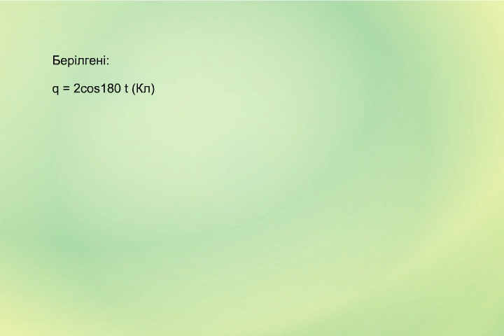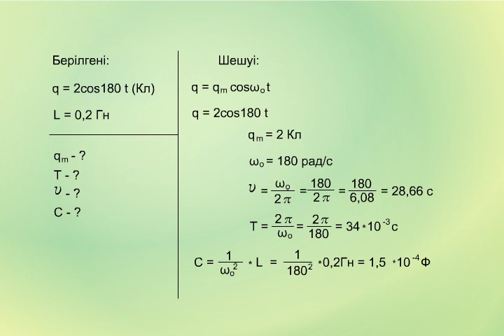Тербелмелі контур есеп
Тербелмелі контур есеп шығару

ҰБТ, РФММ